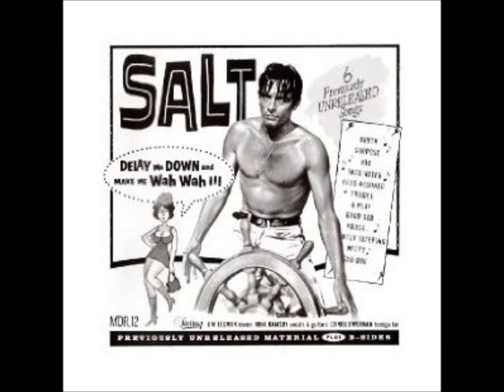A Play by Salt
from" Delay Me Down and Make Me Wah Wah!!!"